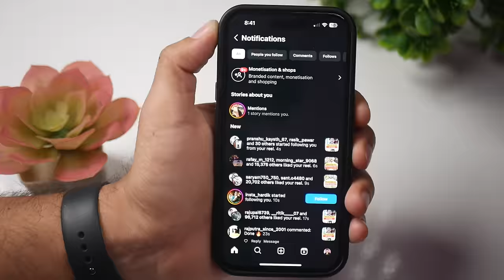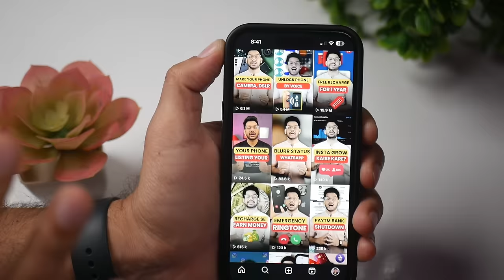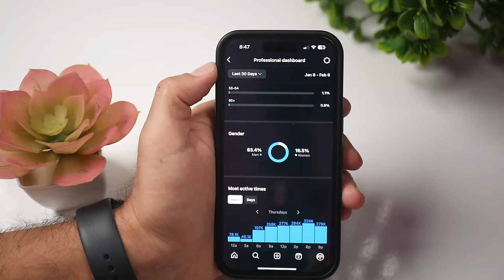Best Time To Post Reels on Instagram | What is The Best Time to Post On Instagram 2024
In this video i have discussed  about he best time to ppst on instagram. there are various factor for posting reels or post content on instagram on the best time . we have discussed all of them that the best time to upload or post in instagam in 2024 is this.

🤞🏻KEEP SUPPORTING